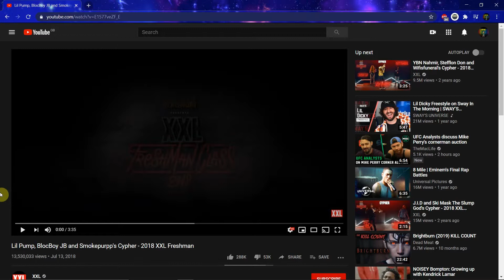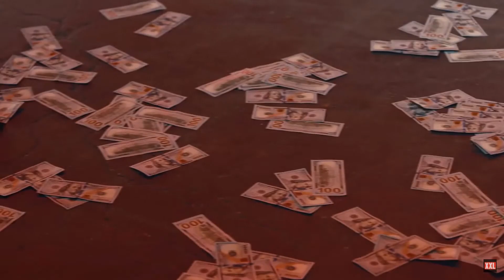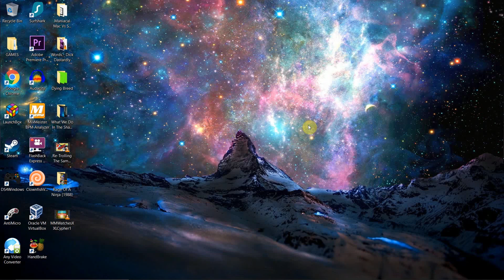Maniacal Mac Watches XXL Freshman Cypher #2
Maniacal Mac gives his thoughts on the 2018 XXL Freshman Cypher with
Lil Pump, BlocBoy JB & Smokepurpp.